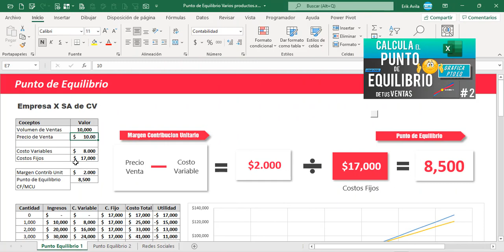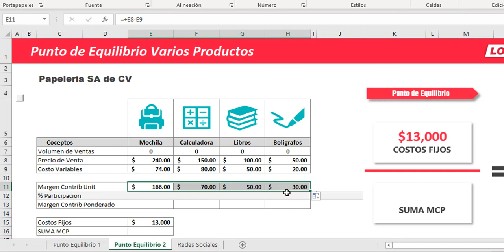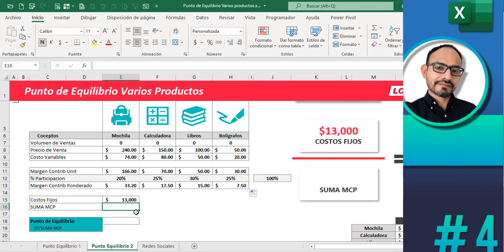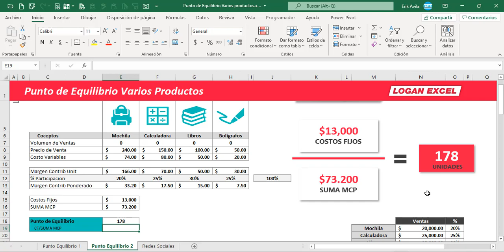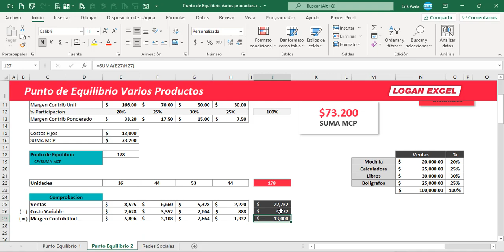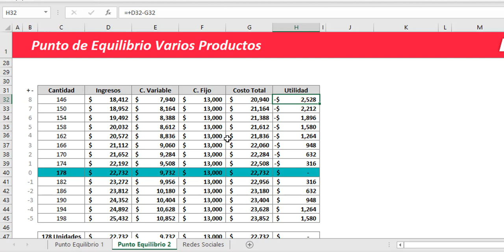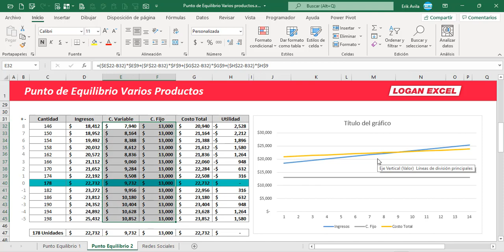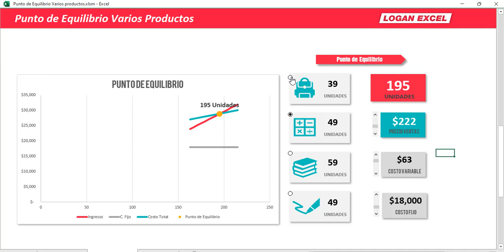⚖Como calcular punto de equilibrio con varios productos en excel, punto de equilibrio multiproducto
✔️ Calcula cuanto tienes que vender para llegar al punto de equilibrio cuando tienes varios productos, determina la cantidad mínima para empezar a tener utilidad.

En este video te voy explicar  cómo determinar el punto de equilibrio para varios productos o líneas determinaremos el número mínimo que debe vender la empresa para que el beneficio obtenido sea cero es decir el nivel de ventas que se deben alcanzar para cubrir sus gastos fijos y gastos variables esto nos ayudará a tener la forma más efectiva de analizar la rentabilidad de un negocio.

00:46 Punto de equilibrio un solo producto
01:51 Calculo del margen de contribución
02:16 Calculo del % Participación
03:30 Calculo del margen de contribución PONDERADO
04:07 Costos Fijos
04:43 Sumatoria MGC PONDERADO
05:03 Calculo del Punto de equilibrio varios productos
05:42 Comprobación Punto de Equilibrio en Estado Resultados
08:18 Graficar el punto de equilibrio
10:39 Simulador de calculo de punto de equilibrio